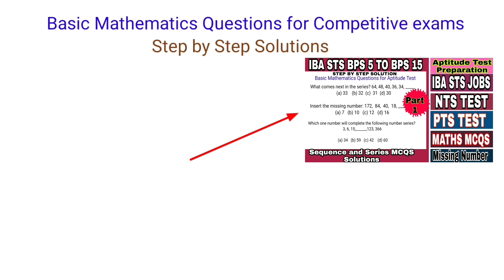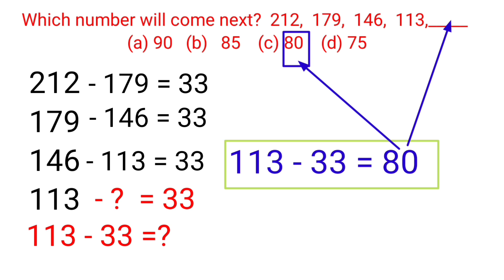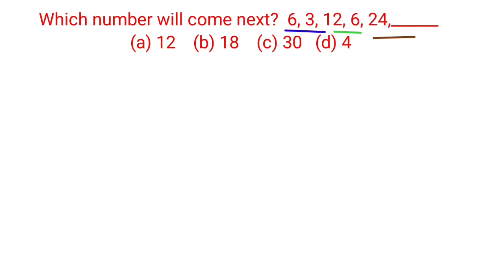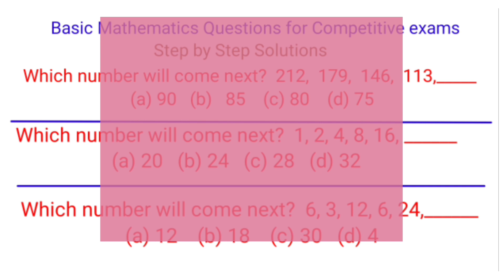Basic Mathematics Preparation for Screening Test (part 2) of IBA STS BPS 5 TO BPS 15, NTS , PTS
In this video we will discuss about some questions of Arithmetic Math or Basic Maths for Aptitude Test of IBA STS BPS 5 TO BPS 15, NTS TEST, PTS TEST, PST Test, JEST TEST part 2, and others Aptitude Test, in this video we will discuss sequence and Series Mathematician Questions, in this Sequence and Series or missing Number Questions we will Solve each and every one step by step. This is Math portion for Specially IBA STS BPS 5 TO BPS 15 TEST Preparation.

Which number will come next?

 1, 2, 4, 8, 16, ______

 6, 3, 12, 6, 24,______

Basic Mathematics Preparation for Screening Test part 2  of IBA STS BPS 5 TO BPS 15, NTS ,

IBABPS-5to15